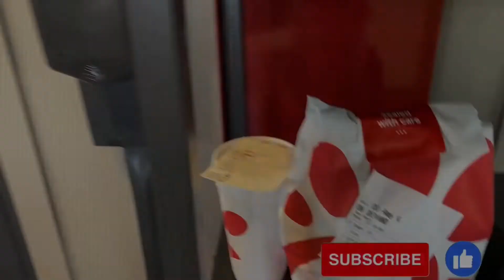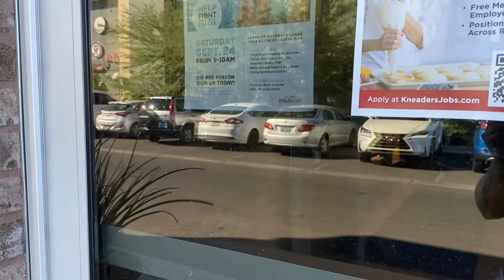HOW THE GIG WORK CAN AFFECT YOUR MENTAL STATE!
ANY KIND OF WORK WE DO WHETHER AS AN INDEPENDENT CONTRACTOR OR AN EMPLOYEE, THERE ARE SOME SITUATIONS THAT CAN CAUSE QUITE A BIT OF STRESS AND ANXIETY.  HOW WE DEAL WITH IT AND HOW WE ALLOW IT TO AFFECT US WILL DETERMINE OUR MENTAL HEALTH STATUS.